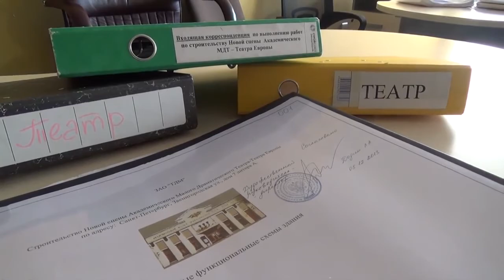Оперативное видео ФСБ: обыски по делу о МДТ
В интернете появилось еще одно видео, связанное с делом о хищении 45,5 млн рублей при проектировании новой сцене МДТ в Санкт-Петербурге. Видео было распространено Управлением ФСБ по Санкт-Петербургу. На нем видно, как оперативники УФСБ приходят с обыском в офис одного из подрядчиков строительства.
Сейчас в качестве подозреваемых рассматриваются подрядчики - "Стройсоюз СВ" и "М-Проект". В ходе обыска оперативники изъяли из офиса наличные средства, документы. В числе прочего ими был обнаружен сейф, где лежали несколько папок с документами – в том числе и папка под названием "Театр". Содержимое сейфа также было изъято.